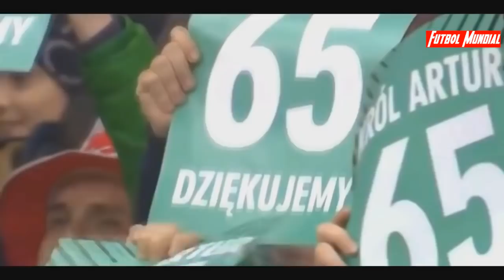Los Momentos más Hermosos del Fútbol 2018 ● Football Respect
Los Momentos más Hermosos del Fútbol 2018

Los Momentos más Hermosos del Fútbol

Football Respect

humildad en el futbol

los momentos mas emotivos del futbol